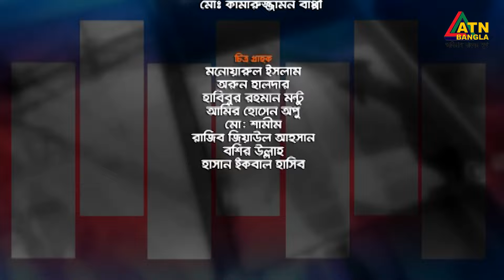ডেঙ্গুর প্রকোপ, দ্রব্যমূল্য ও অন্যান্য । Ispahani Mirzapore Shuvoratri | ATN Bangla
ডেঙ্গুর প্রকোপ, দ্রব্যমূল্য ও অন্যান্য । Ispahani Mirzapore Shuvoratri | 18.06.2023 | ATN Bangla Talkshow